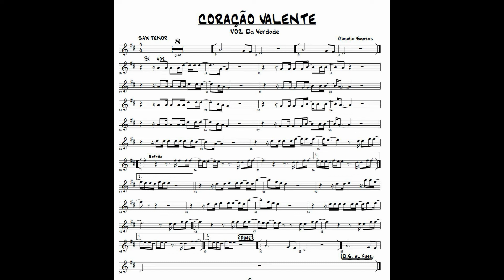CORAÇÃO VALENTE {VOZ DA VERDADE} PARTITURA SAX TENOR